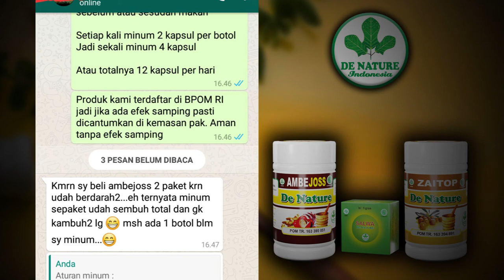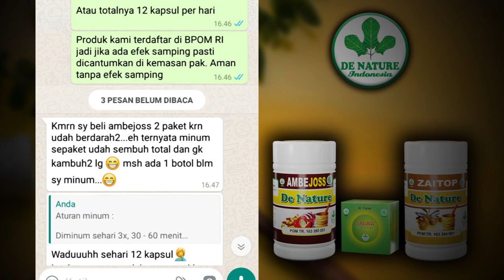TESTIMONI PENDERITA WASIR ASAL JAWA TIMUR, MENGGUNAKAN OBAT HERBAL DENATURE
WASIR merupakan keluhan yang umum terjadi. Penyakit dengan nama lain hemorrhoid ini ditandai dengan munculnya benjolan pada anus yang bisa disertai nyeri atau gatal pada anus, serta perdarahan saat BAB. Gejala dan tanda yang muncul bisa sedikit berbeda, tergantung pada jenis ambeien yang dialami.
Ambeien terjadi ketika pembuluh darah di usus besar bagian akhir (rektum) dan dubur atau anus membengkak.